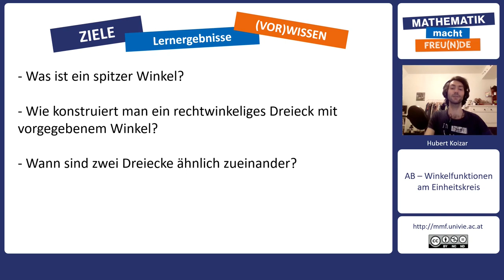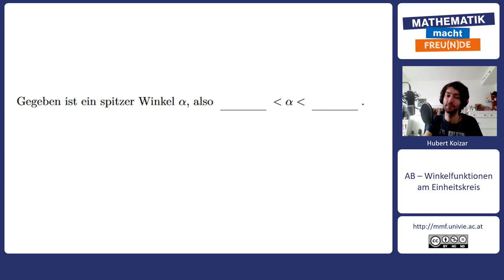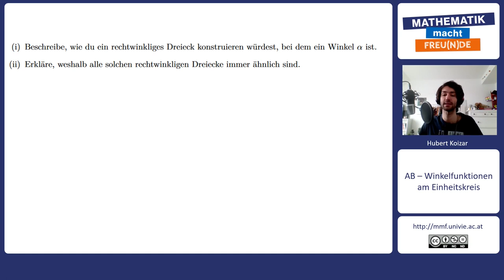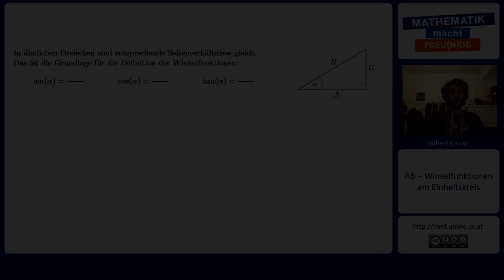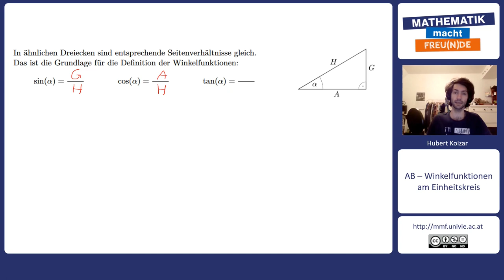Winkelfunktionen im rechtwinkeligen Dreieck